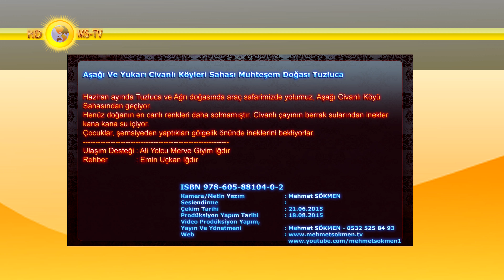Aşağı Ve Yukarı Civanlı Köyleri Sahası Muhteşem Doğası Tuzluca Iğdır 4K UHD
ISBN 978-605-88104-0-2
Haziran ayında Tuzluca ve Ağrı doğasında araç safarimizde yolumuz, Aşağı Civanlı Köyü Sahasından geçiyor.
Henüz doğanın en canlı renkleri daha solmamıştır. Civanlı çayının berrak sularından inekler kana kana su içiyor.
Çocuklar, şemsiyeden yaptıkları gölgelik önünde ineklerini bekliyorlar.
Kamera/Metin Yazım : Mehmet SÖKMEN
Seslendirme : Başak Selma ERDİ
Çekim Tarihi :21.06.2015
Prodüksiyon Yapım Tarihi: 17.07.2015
Yayın Ve Yönetmeni: Mehmet SÖKMEN - 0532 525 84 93